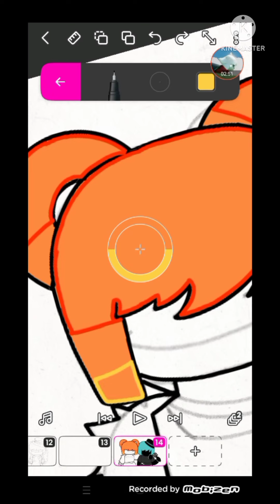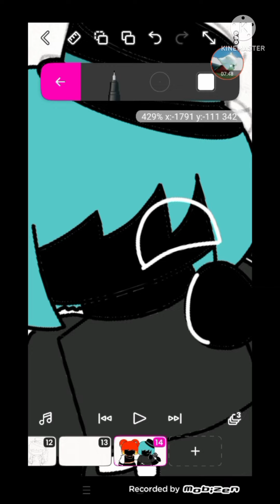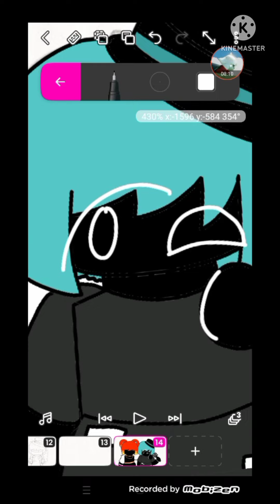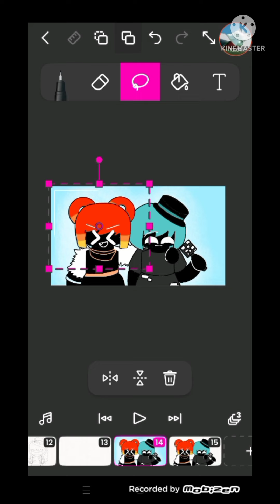Sisters!✨ (Pmuse Kuraki and Halo Speedpaint)